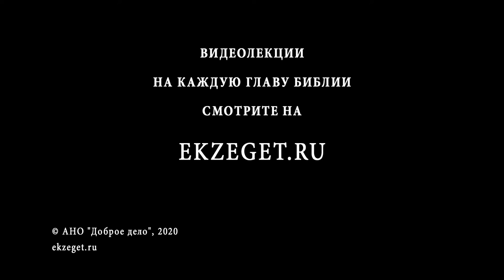Что значит "мертвым погребать своих мертвецов"? (Матфей 8:22) Протоиерей Дмитрий Сизоненко. Библия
В сегодняшнем видео с Протоиереем Дмитрием Сизоненко рассуждаем на тему трудных мест в Библии, говорим о том, что значит "мертвым погребать своих мертвецов", из Евангелия от Матфея 8 глава 22 стих и касаемся следующих тем:

🔸О словах Христа, которые вызывают недоумение
🔸О том, что слова звучат как некая провокация
🔸Об особенностях погребения в южных странах
🔸Об отборе учеников Христом
🔸О реконструкции этой истории некоторыми исследователями
🔸О тонкой игре слов и смыслов
🔸О подсказке в тексте
🔸О словах "и лисы имеют норы..."
🔸О надеждах некоторых людей которые приходят к Богу
🔸О примере Апостола Павла
🔸О выборе который ставится перед человеком, собирающимся следовать за Христом
🔸О духовно мертвых
🔸О том, где проходит разделение между живыми и мертвыми у Господа